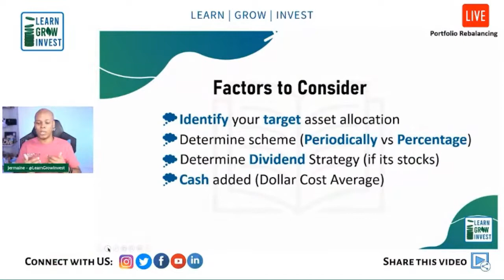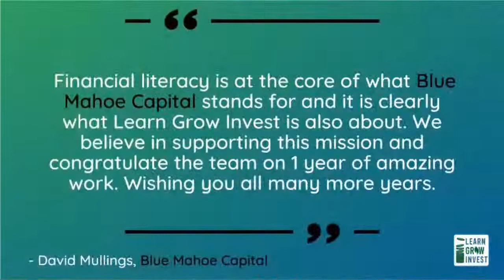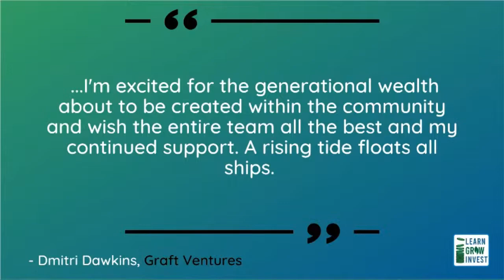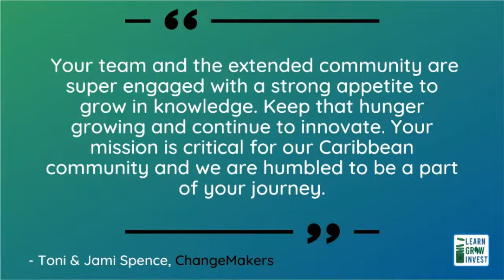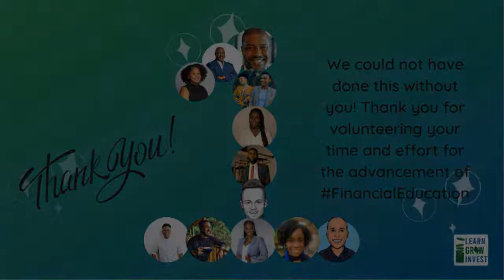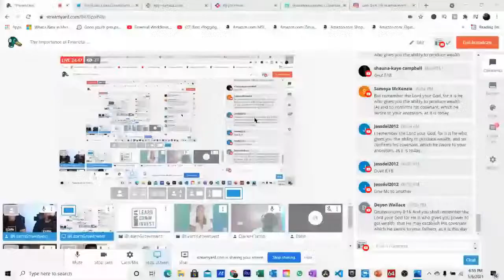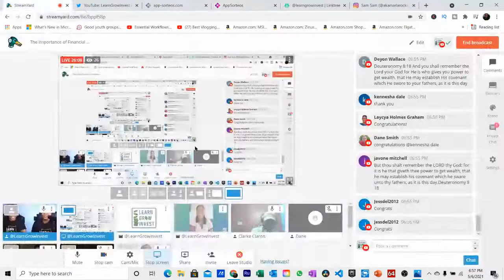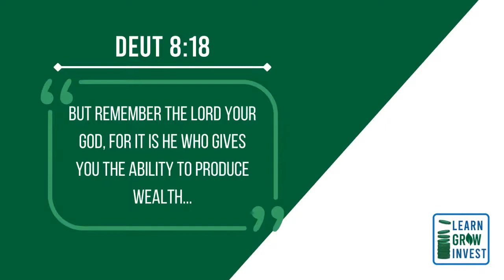The Importance of Financial Education - The Best Investment You Can Make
For this Special Anniversary meeting, Courtney Campbell from the Victoria Mutual Group shares with us the Importance of Financial Education and how its the Best Investment you can make in yourself and your family.

Many underestimate the importance of this. Courtney Campbell shares 5 compelling reasons to invest in your Investment Education.

The Learn Grow Invest Club is a community for investors to Learn, Grow and Invest. We focus on the complete investor by providing free investment information and education.

*Please refer to a financial advisor before making any financial decisions as each investor profile is different.*